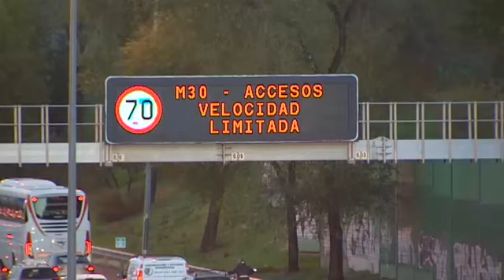Activado para mañana el protocolo 3 por alta contaminación en Madrid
Durante la jornada sólo podrán circular por el centro de la capital los vechículos con matrícula impar